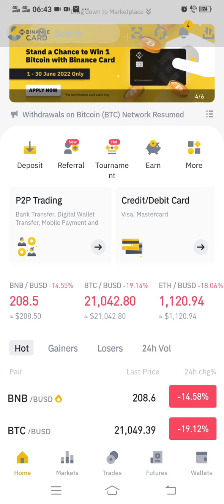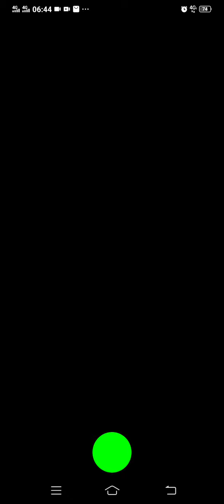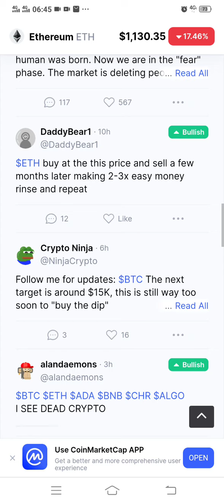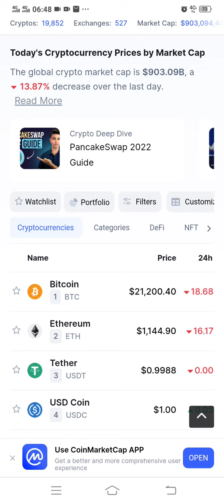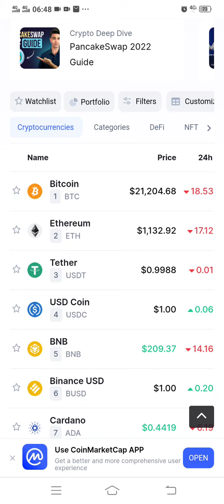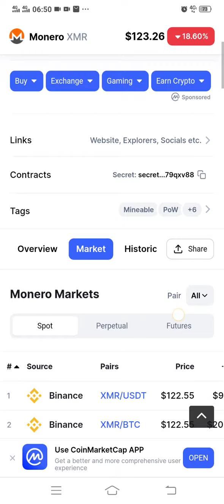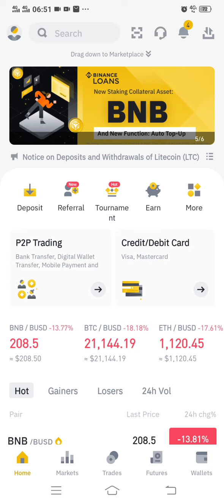Ethrium going to 500$ lowest from top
# make investment only on you personal research